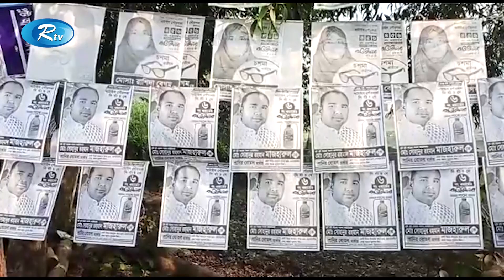Rtv Moddhanner News | মধ্যাহ্নের সংবাদ | ২৭ নভেম্বর, ২০২১